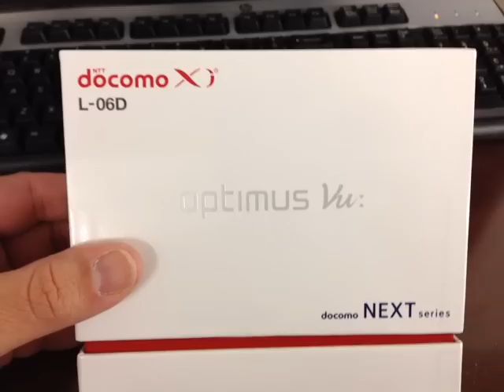LG Optimus Vu L-06D Unboxing Video - Phone in Stock at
Here is a video of the LG Optimus Vu L-06D Unboxing from Overseas Electronics in Chicago!

SPECIFICATIONS:
Dimensions: 90.4 x 140 x 9.4 millimeters
Mass: 176 grams (battery included)
Software-Environment
Embedded-Operating ;System: Google Android 4.0.3 Japanese

Microprocessor,-Chipset

CPU: Qualcomm Snapdragon APQ8060
Browse devices based on this microprocessor

Display

Display-Type: color AH-IPS TFT , 16777216 scales
Display; Diagonal: 5 "
Display Resolution: 768 x 1024
Video out: 1920x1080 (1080p) resolution

Sound

Microphone(s): stereo
Loudspeaker(s): mono
Audio-Output: 3.5mm

Cellular_Phone

Cellular+Networks: GSM850, GSM900, GSM1800, GSM1900, UMTS800 (B6), UMTS2100 (B1), UMTS1700/1800 (B9)
Cellular+Data-Links: GPRS, EDGE, UMTS, HSDPA, HSUPA, HSPA+
Call:Alert: 72 -chord melody
Vibrating;Alert: Supported
Speakerphone-: Supported

Secondary-Cellular-Phone

Dual-Cellular;Network_Operation: Parallel operation
Secondary:Cellular-Networks: LTE2100 (B1)
Secondary-Cellular:Data:Links: LTE

Control:Peripherals

Positioning-Device: Multi-touch screen
Primary;Keyboard: Not supported
Directional-Pad: Not supported
Scroll;Wheel: Not supported

Interfaces

Expansion+Slots: Not supported
USB: USB 2.0 client, 480Mbit/s
micro-USB
Bluetooth: Bluetooth 3.0
Wireless_LAN: 802.11a, 802.11b, 802.11g, 802.11n
Infrared-Gate: Not supported

Multimedia;Telecommunication

Analog:Radio_Receiver: Not supported
Digital+Media;Broadcast;Tuner: ISDB-T 1-Seg

Satellite-Navigation

Complementary GPS :Services: Assisted GPS, Quick GPS, Geotagging, Simultaneous GPS

Built-in-Digital-Camera

Optical Zoom: 1 x
Macro+Mode: Supported
Built-in Flash: mobile light (LED)
Secondary Camera: 1.3 MP

Additional Details

Built-in accelerometer: Supported
Ingress Protection-Level: IP57
Battery: built-in
Battery Capacity: 2080 mAh